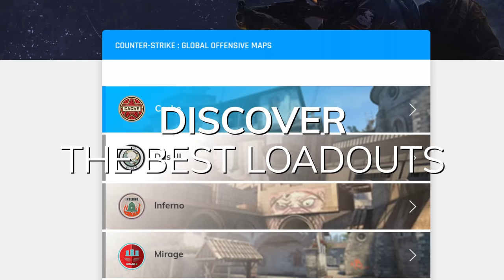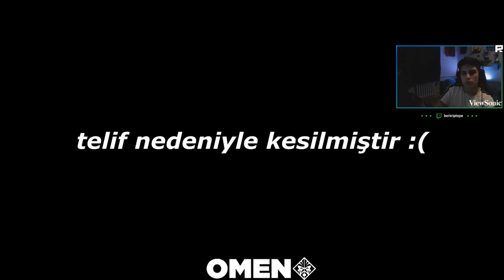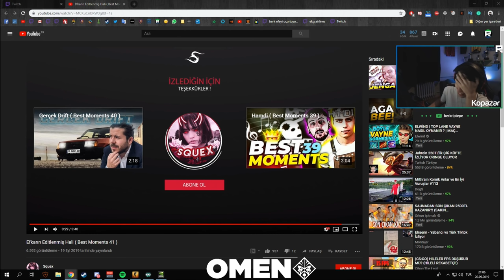BERK RİP TEPE YAYINDAN EN KOMİK ANLAR SQUEX İZLİYOR